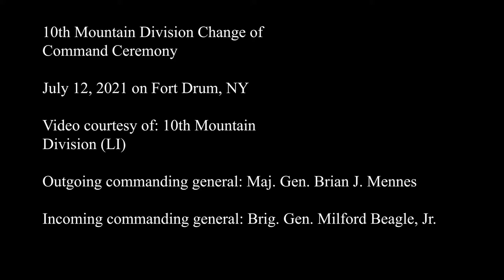10th Mountain Division Change of Command Ceremony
10th Mountain Division Change of Command Ceremony
FORT DRUM, NY, UNITED STATES
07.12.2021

The 10th Mountain Division (LI) held a change of command ceremony on Fort Drum, N.Y., July 12, 2021.
Maj. Gen. Brian Mennes relinquished command of the 10th Mountain Division (LI) to Brig. Gen. Milford Beagle Jr.

Film Credits: Video by Spc. Josue Patricio
27th Public Affairs Detachment

Fort Drum
10th Mountain Division (LI)